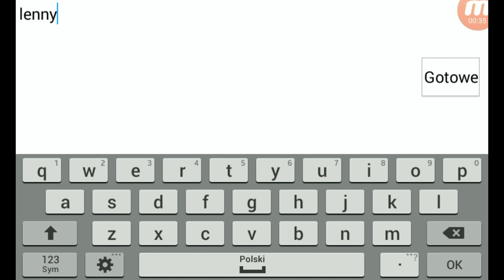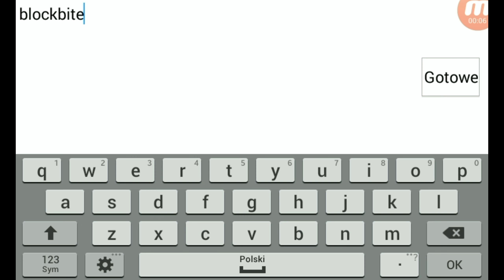All Codes The Vault | Geometry Dash #3